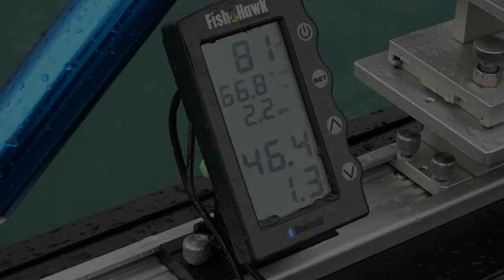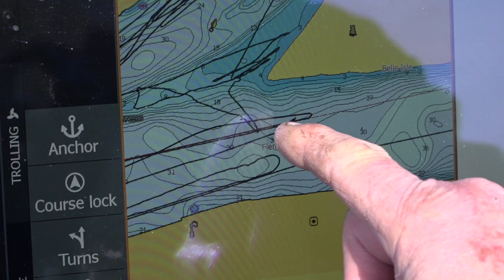Fishing 411 Season 17 Episode 7: A New Spin on the Detroit River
It’s interesting how certain bodies of water get to be recognized with a particular fishing presentation. For example, the Detroit River is widely recognized as a “jig fishing” paradise. That may be true, but if you visit the Detroit River in June and tie on a bottom bouncer and spinner rig you’ll soon look at this water much differently. On this week’s episode our very own Mark Romanack teams up with Captain Don Ollie of Fishues Charters. Mark and Don dive deep into the advantages of using a bottom bouncer and spinner rig to catch river walleye! What’s the secret to success? Well, you’ll just have to tune in and see for yourself.

How To article, Video Tips, and full length TV shows!